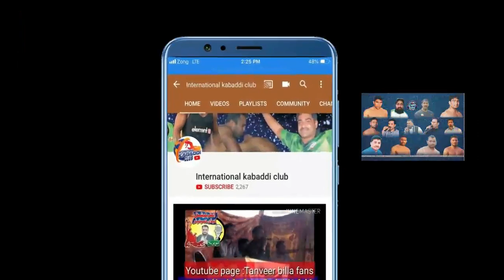2nd Sari Guru Nanak Kabaddi Cup Faisalabad Iqbal studiam | shani Basra vs Zubair baloch